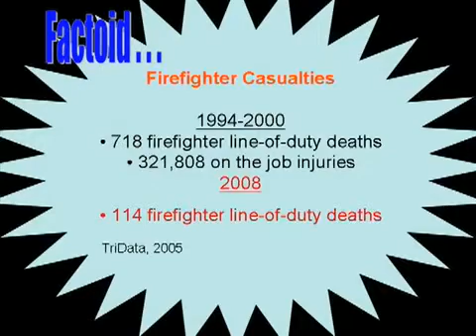Fifty Ways to Kill a First Responder: The Physiological Response to Stress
The Physiological Response to Stress

Firefighting is dangerous and stressful work. Under stress, your body (and your brain) react in certain physiological ways. You cannot control these reactions, however, and they can impact your ability to make decisions.
As a scholar-practitioner, Dr. Gasaway has combined 30 years of public safety service with doctoral research to improve our understanding of situational awareness and decision making under stress. With more than 200 journal articles, books and book chapters published and having delivered over 2,500 conference programs on safety and leadership topics throughout the United States, Canada, Europe and Asia, Dr. Gasaway is considered to be one of the nation's leading authorities on situational awareness and decision making for emergency response personnel.

Fire Chief Richard B. Gasaway, PhD, EFO, CFO
Chief Scientist, Public Safety Laboratory
Founder, Situational Awareness Matters!